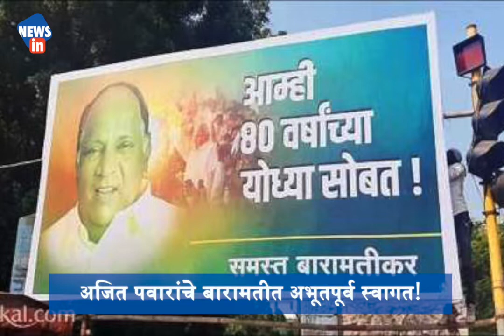News in | परळी ते बारामती! दोन पुतण्यांच्या जंगी सत्कारामागचं राजकारण काय?